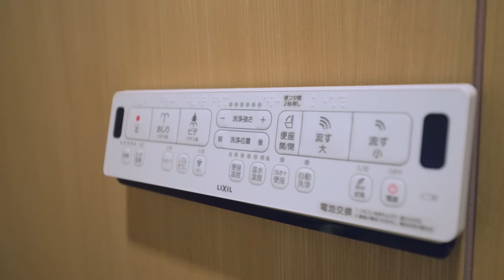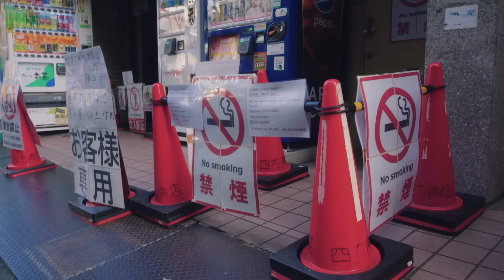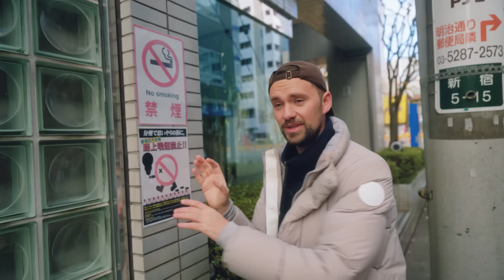Ces choses que vous ne verrez qu’au Japon !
Le Japon est un pays unique avec une culture bien à lui. Ça implique qu'il y a de nombreuses différences entre le quotidien des Japonais et le nôtre, et dans cette vidéo, je vous en donne 10.